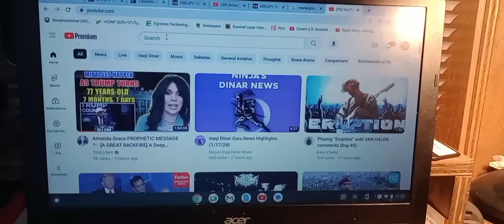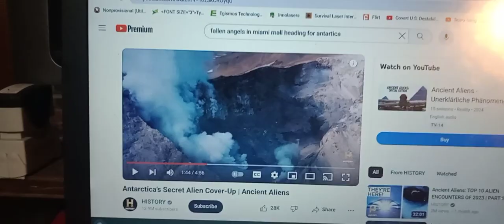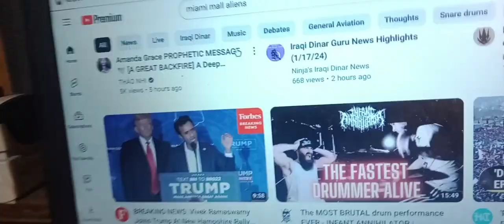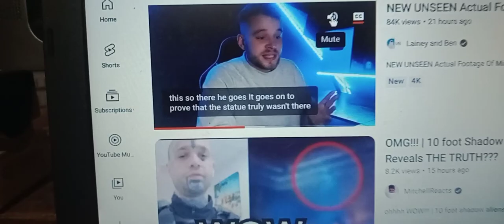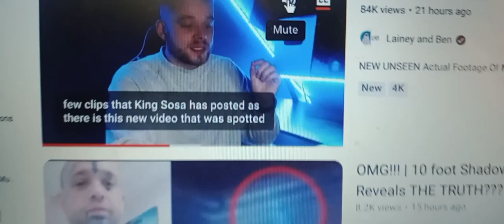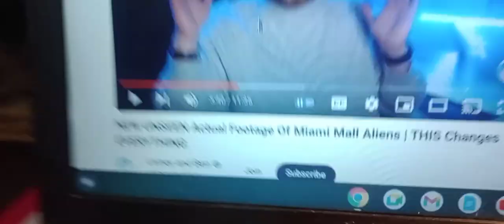MORE GVT COVERUPS OR A HOAX? YOU BE THE JUDGE. Fallen angels accidently show up at Miami Mall..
Did fallen angels or aliens mess up and get their coordinates backwards to the secret base n ANTARTICA and show up at Miami marketplace mall or were they looking for new Nikes to take back to the mother ship? YOU BE THE JUDGE..
ONE THINGS FOR SURE... EVERY ON DUTY COP WAS CALLED TO THE LOCATION..NO VIDEOS OF KIDS POPPING FIREWORKS ARE FOUND...MALL SECURITY EVERYWHERE ..ALL WE FIND IS THESE HUGE CREATURES MATERIALIZING INSIDE MALL AND EVERYONE SO SCARED THEY RUNNING IN A PSNICK AND EVERY COP IN MIAMI SHOWS UP AND EVERYONES PHONES WERE ERASED OF EVIDENCE SOME MYSTERIOUS WAY.. CAN THEY EVER TELL THE TRUTH? I DONT THINK SO... ONE THING WE KNOW ..JESUS IS RETURNING VERY SOON... JUDGEMENT IS COMMING . ITS EASY TO GET RIGHT WITH HIM.. ASK FOR FORGIVENESS OF SINS...LIEING CHEATING STEALING.. ETC.. READ TEN COMMANDMENTS...IF YOU BROKE ONE EVER YOU BROKE GODS LAW AND PUNISHMENT IS ETERNAL SEPERATION FROM GOD OR DEATH...BUT GOODNEWS IS JESUS PAID THE PRICE HE PAID OUR Fine Of DEATH ON THAT CROSS AND IF WE ASK AND BELIEVE ON JUDGEMENT DAY...THE JUDGE WILL SEE JESUS AND HE WILL SAY ..YOUR FINE IS DEATH... BUT ITS BEEN PAID IN FULL BY MY SON...GLORY TO GOD ..AND JESUS EVEN Defeated DEATH.. GOD RAISED HIM UP..SHOWING HIS SACRIFICE FIR OUR SINS WAS IN DEED ACCEPTED ... HIS BLOOD DID IT ALL...NOW GO BACK N REREAD THE BIBLE AND KEEP ALL THE TIMES BLOOD IS MENTIONED AND THE LAMB THAT WAS SACRIFICED.. IT WAS ALL POINTING TO JESUS... GOD BLESS YOU ALL...CC